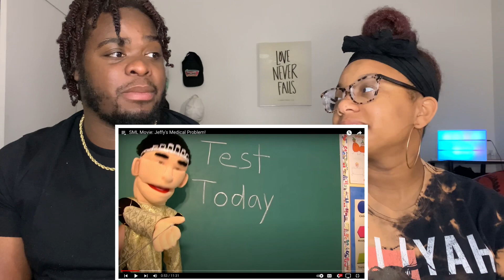SML MOVIE : JEFFY’S MEDICAL PROBLEM : NANDA & TRE REACTION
Upload days Every Monday Wednesday Thursday & Saturday

Welcome To Our Channel We Hope You Enjoy The Video And Hope You Guys Have Great Time On Our Channel ,Don’t Forget To Join The NtGang So Before You Leave Go Ahead And Hit That Subscribe Button For More Content Don’t don’t Forget To Smash The Like Button And Comment Down Below We Love Y’all Have A Bless Day ❤️

We Are Having A Giveaway At 10k Subscribers So  Y’all Make Sure You Share The Video To Your Friends And Family And Make Sure They Like ,Comment , Subscribe, And Share To Their Friends And Family